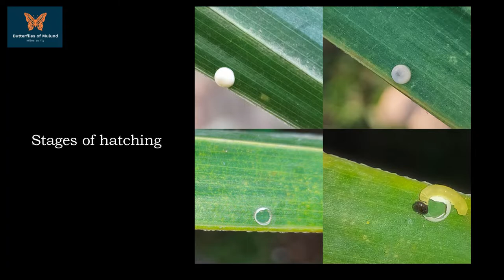Giant redeye 1: Eggs and hatching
Gangara thyrsis, (Fabricius, 1775), commonly known as the giant redeye, is the largest skipper butterfly in India. The female of this butterfly lays eggs on the coconut family host plants. Eggs are laid singly on the tip of young leaves and take 3-5 days to hatch. The young larva emerges by eating the egg shell from the inside, finishing it as its first meal, and then begins feeding the tender leaves.